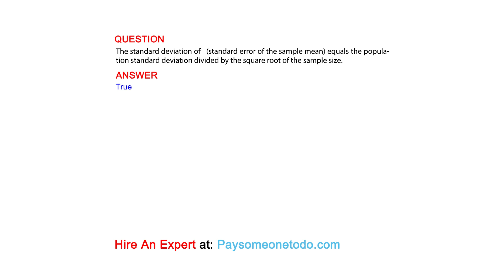The standard deviation of (standard error of the sample mean) equals the population standard ...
QUESTION
The standard deviation of   (standard error of the sample mean) equals the population standard deviation divided by the square root of the sample size.